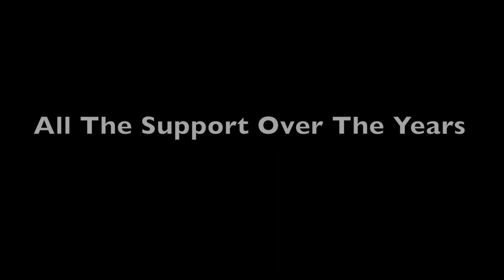My 100th Cover Video ( clips only montage )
Leading up to my 100th cover video ( which you can view these clips and the 100th video together here on my channel in another video ) I thought I'd include this montage separately just as a piece of stand alone content showcasing a sampling of just some of the 100 videos I have done over the past few years.  You'll notice I started out making these on a Yamaha DTX Electronic kit before moving to the acoustic kit. Sound and space constraints meant I could only be on the DTX kit for the first few years so that's why I got the electronic kit in the first place but I highly recommend these kinds of kits as a great practice tool as well.